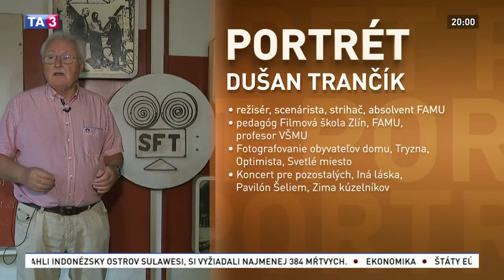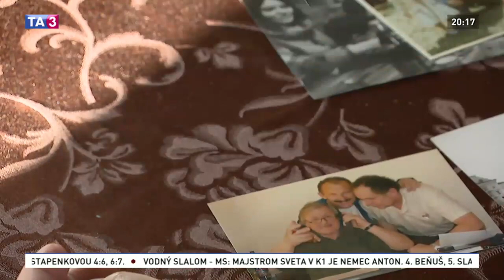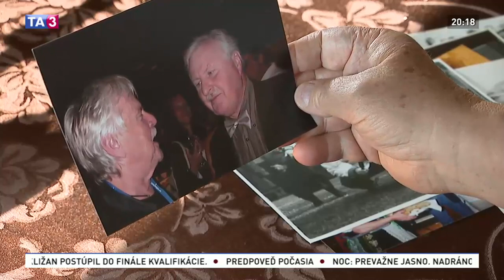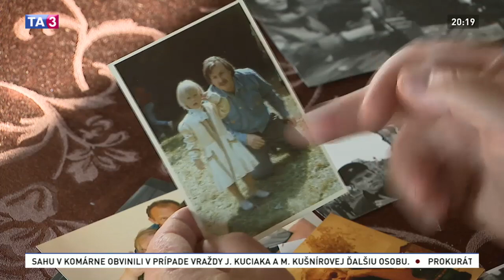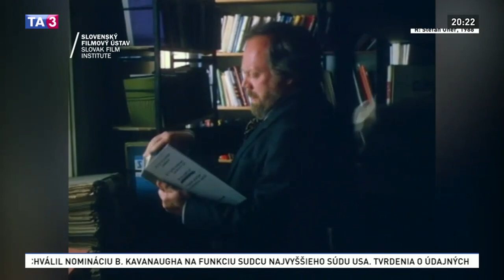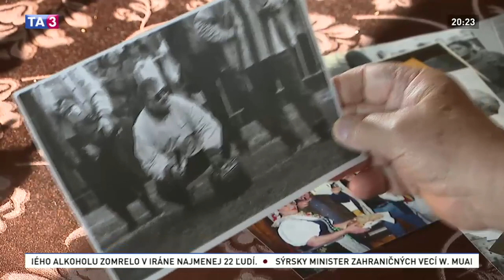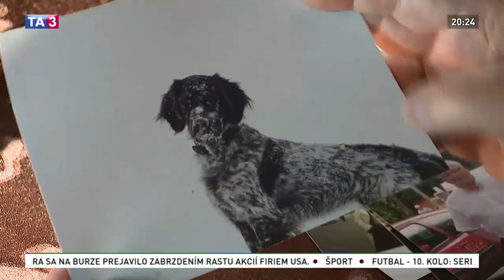Portrét režiséra Dušana Trančíka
Režisér, scenárista, strihač Dušan Trančík je absolventom FAMU. Vždy mal zmysel pre autenticitu. Pravdivosť a videnie súvislostí vštepoval aj svojim študentom. To všetko aj napriek tomu, že jeho filmy ako Fotografovanie obyvateľov domu, Tryzna, či Šibenica mu priniesli cenzúru. Okrem hraných filmov, nakrútil aj viac ako 50 dokumentov a zastupoval práva autorov v umeleckých združeniach.

Jeho filmy boli žiadané aj na filmových festivaloch a získali výnimočné ocenenia: napríklad hlavnú cenu v Karlových Varoch, zvláštnu cenu v San Remo, Igris, Trilobit.